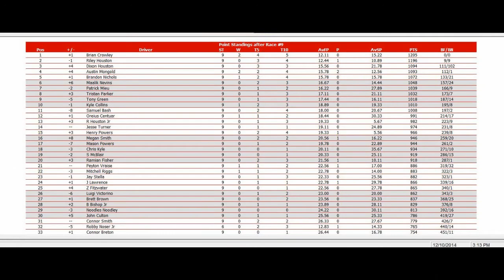ISCR M&M's Cup Series 9/40 S7 - Toyota Owners 400 @ Richmond